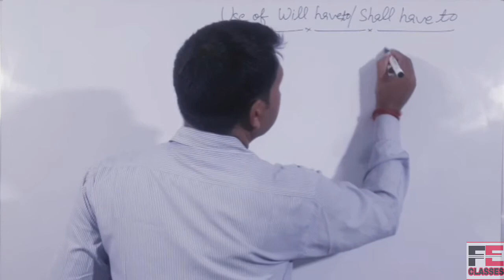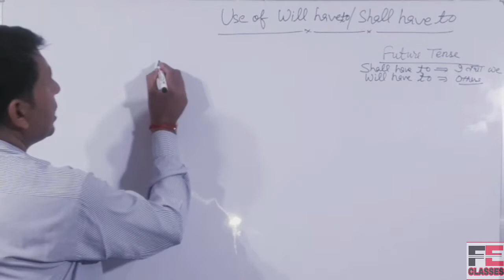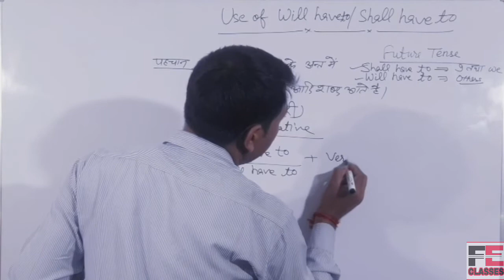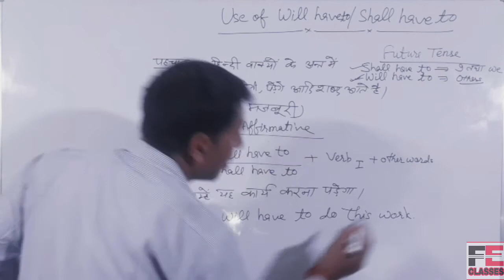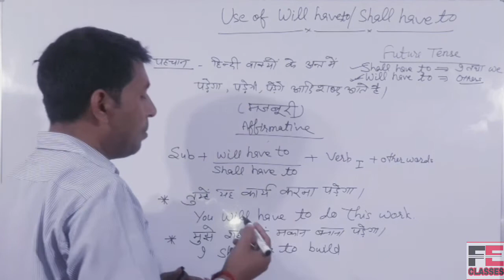Use of will have to/shall have to for class Vl to Xll in a very easy way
Hiiiiiiiii ! Friends
                               This video has been designed to clear the basic and the special uses of WILL HAVE TO/SHALL HAVE TO in a very simple and easy understandable way.

           🤘 THANKS🤘